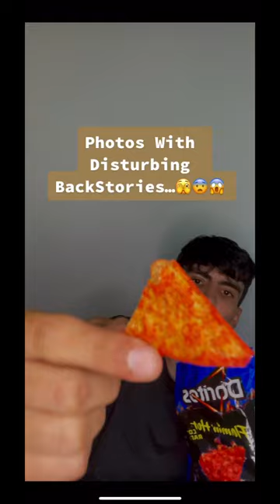Photos With Disturbing Back Stories